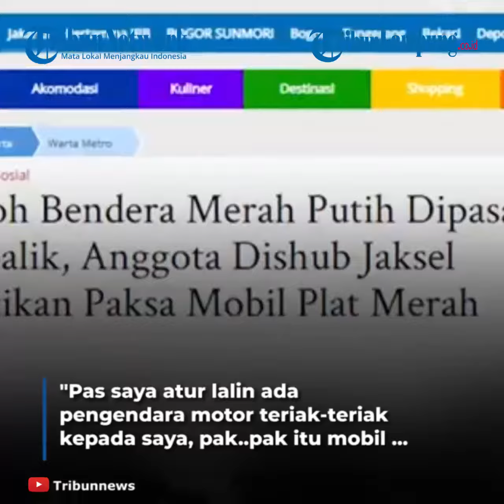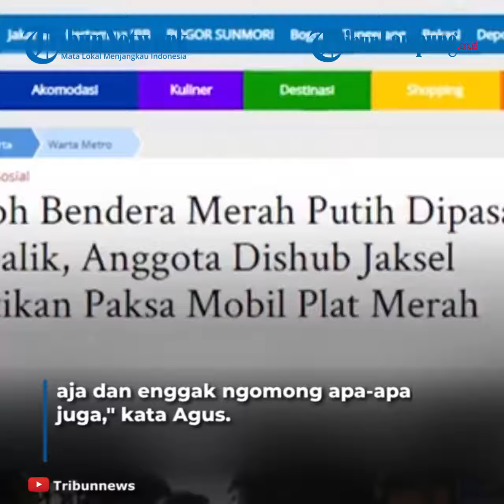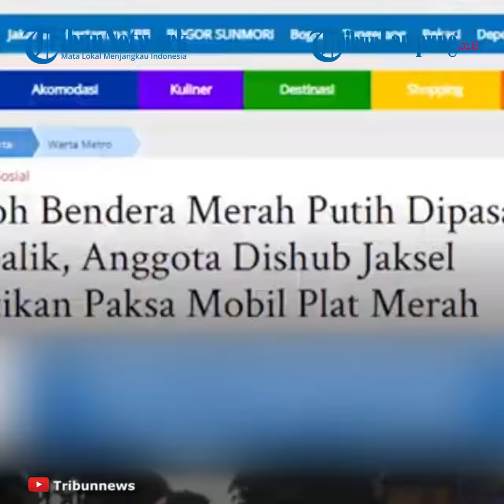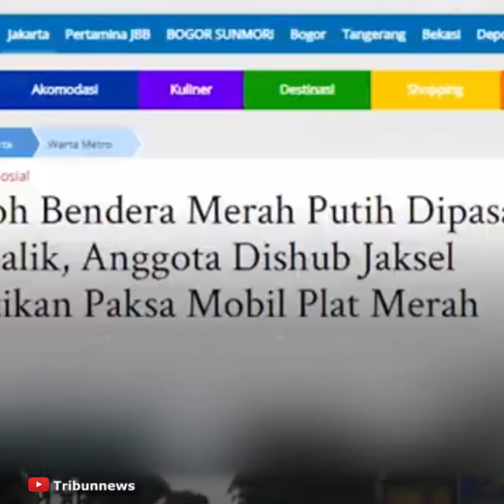Heboh Mobil Pelat Merah Pasang Bendera Merah Putih Terbalik di Jaksel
LAMPUNG.TRIBUNNEWS.COM - Sebuah Mobil Honda CR-V dinas berpelat nomor merah memicu kehebohan pengendara bermotor yang melintas di Jalan Ciputat Raya, Kebayoran Lama, Jakarta Selatan pada Rabu (25/8/2021).
Mobil berwarna hitam bernomor polisi B 1084 SQH itu diteriaki para pengendara karena memasang bendera merah putih terbalik.
Teriakan pengendara motor itu menjadi perhatian petugas Dinas Perhubungan DKI Jakarta saat mengatur lalu lintas di Jalan Ciputat Raya.
"Pas saya atur lalin ada pengendara motor teriak-teriak kepada saya, pak..pak itu mobil merah pasang bendera terbalik itu," kata Agus Salim, petugas Dishub Terminal Bus Lintas Pasar Jumat dihubungi pada Rabu (25/8/2021).
Mendengar hal itu, pandangan Agus seketika mengarah ke mobil yang ditunjuk para pengendara sepeda motor.
Lalu Agus meminta mobil yang datang dari arah Jalan Lebak Bulus mengarah Pondok Pinang itu untuk segera menepi.
"Setelah mobilnya minggir, sopirnya saya kasih tahu kalau benderanya terbalik jadi putih merah, " kata Agus.
Agus pun menyaksikan sumber kehebohan para pengendara bermotor.
Dirinya melihat bendera merah putih yang dipasang di antena atap mobil itu terbalik.
Saat dihentikan, Agus melihat ada seorang lelaki duduk santai di jok bagian tengah.
"Pas sopirnya turun nyopot bendera yang terbalik, orang yang duduk di bangku tengah-tenang aja dan enggak ngomong apa-apa juga," kata Agus.
Sedianya Agus meminta sang pengemudi untuk membalikkan bendera yang terbalik menjadi merah putih.
Namun, karena banyak pengendara yang penasaran dan berhenti di sisi jalan hingga membuat macet, Agus pun meminta pengemudi mobil tersebut untuk melanjutkan perjalanannya.
Oleh karena itu, dirinya mengaku tidak mengetahui pasti identitas pengemudi mobil dinas berpelat merah itu.
"Saya juga enggak sempat nanya itu mobil dinas dari mana, " kata Agus.